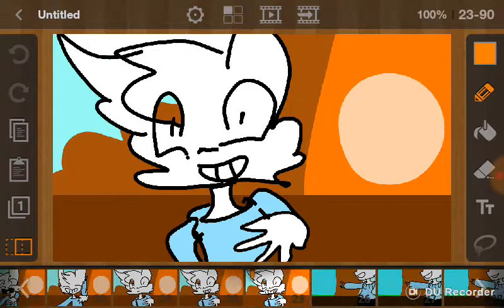Не смей лазить в мой дом